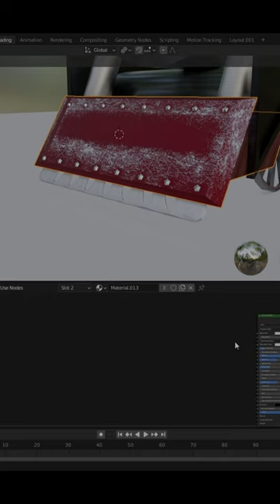Steam Locomotives-Blender Timelapse short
It is a time-lapse that models a steam locomotive from scratch with Blender.